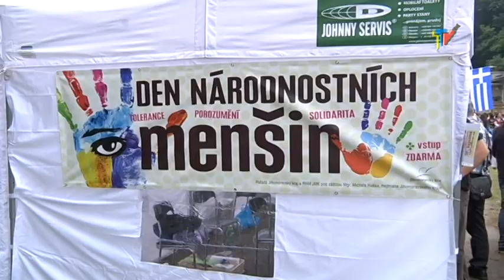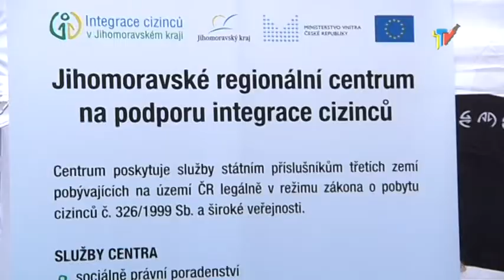Den národnostních menšin v Tišnově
Letní kino Tišnov hostilo v červnu malý festival národnostních menšin v režii Jihomoravského kraje.